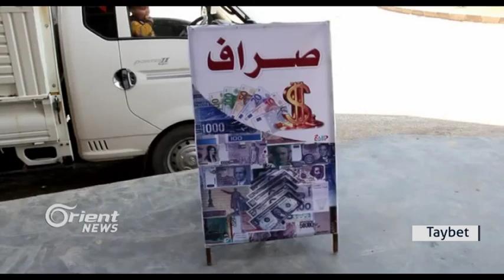Rêveberiya Xweser ruxsetê li bazirganên Dolaran ferz dike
Bi armanca rêxistkirina tevgera kirîn, firotin û danûstandina pereyên biyanî, Encûmena zagonsaz ya rêveberiya xweser li herêma Cizîrê doz ji bazirganan kir da ku ruxsetê derxin, û her yek 50 Hezar Dolarê Emerîkî li ba rêveberiya birazîne da ku karibin karê xwe berdewam bikin.